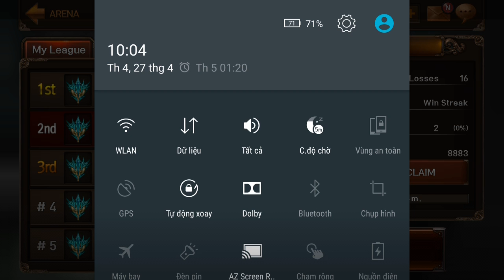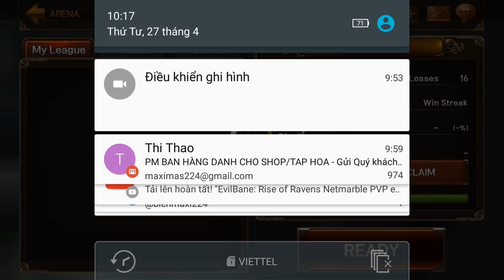EvilBane: Rise of Ravens Netmarble PVP e65 Mr Bean